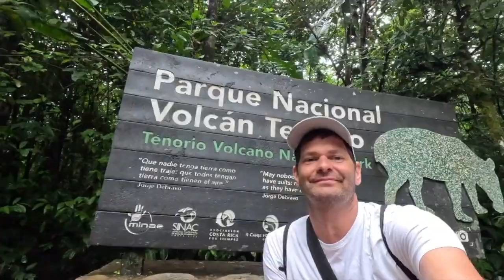Panama und Costa Rica - The Recap!!!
OHNE WORTE.

Danke an meine Travelmates! Krasse Zeit! 🌞 🌴 🦥 🐜 🚗

Danke für eure lieben Kommentare und fürs mitreisen!

Bis bald...
euer Max